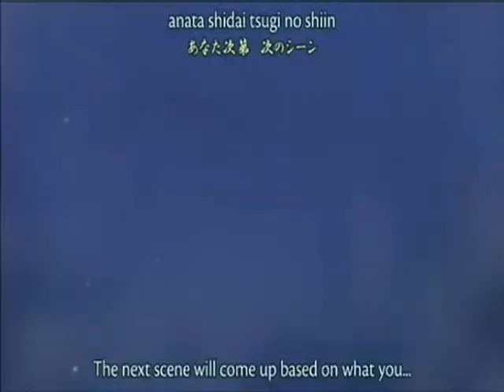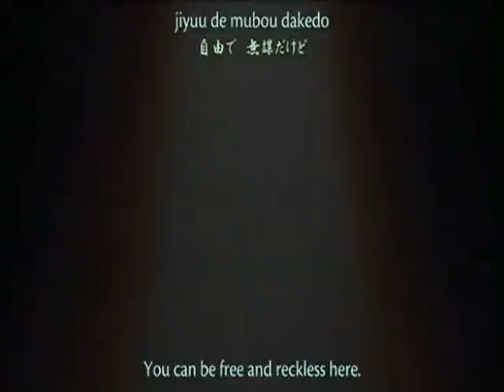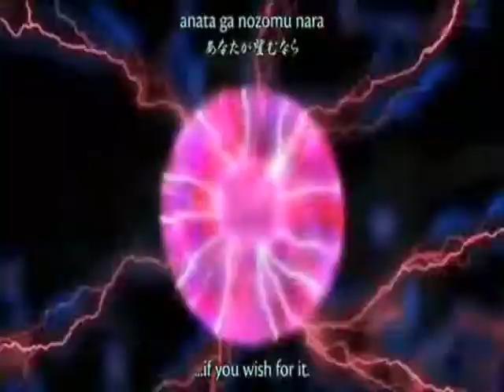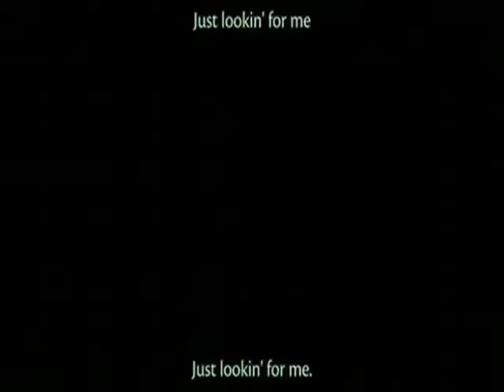Clamp in Wonderland 2 KARAOKE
Clamp in Wonderland 2 Karaoke Version

Song: Action! by Maaya Sakamoto
Artist: CLAMP (Nanase Ohkawa, Satsugi Igarashi, Tsubaki Nekoi, Mokona)

The four pictures in the middle of the video (blowfish, monkey, blue plush dog, flying rabbit) each represent a member of CLAMP. I don't know who is who...